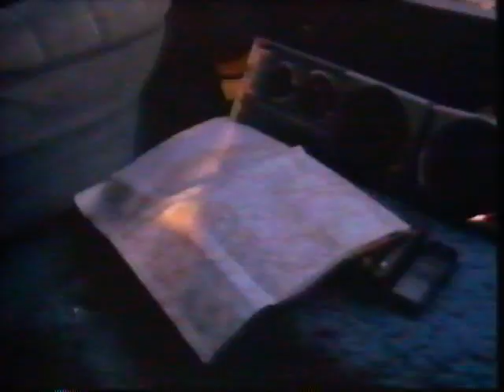片山敬済世界GPの記録 NR500とNS500 Takazumi Katayama WGP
冒頭はイマトラでの1978フィンランドGP。公道コースとはいえ、途中に踏切が存在しているとは強烈ですね。